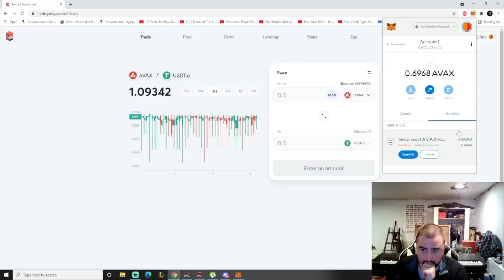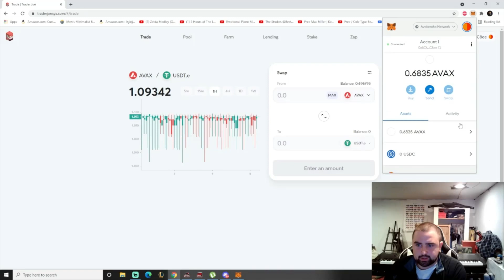HOW TO CANCEL PENDING AVAX TRANSACTION IN METAMASK TUTORIAL FIX ON AVAX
Coinbase and Metamask are not secure, if you want to protect your crypto in cold storage, you have to get a ledger nano x and take control of your own wallet keys... (Do not order from a third party or it may be compromised) Shop now

(Eth,BSC,FTM,AVAX)

Getting Stuck in the middle of a transaction on metamask can be very frustrating. Quick tutorial on the quickest way I found to quickly speed the transaction since time is money and some transactions have been recorded taking up to months